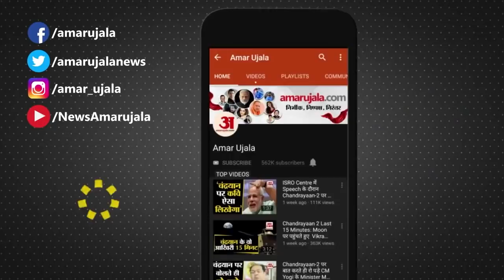Shyam Chaurasia ने बनाई महिलाओं के लिए नायाब पर्स गन, जानिए Anti Rape Gun की क्या हैं खासियत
Varanasi के Ashoka Institute of Technology and Management में काम करने वाले Shyam Chaurasia ने महिलाओं और लड़कियों के लिए सुरक्षा कवच बनाने की कोशश की है। देखिए कैसे श्याम चौरसिया ने पर्स गन के नाम से Anti Rape Gun बनाई और ये गन कैसे लड़कियों के लिए मददगार साबित होगी।